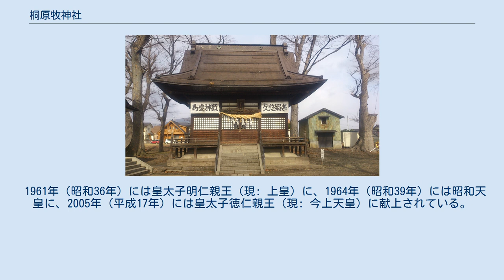桐原牧神社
桐原牧神社（きりはらまきじんじゃ）は、長野県長野市桐原一丁目にある神社（郷社）。
この地は平安時代に「桐原牧」があったとされる地であり、神社には藁駒奉納の行事が伝わっている。
 境内の神馬像 桐原地区は朝廷に馬を献上する「桐原牧」があったとされ、神社にも神馬の像があり、拝殿には「敬神愛国」ならぬ「敬神愛馬」という行灯が掲げられている。
 神社の創建は1000〜1500年前というが、「牧神社」の名は、江戸時代に神職・吉田家より賜ったものだという。
 春季例大祭の際に藁馬（藁駒）を奉納し、参拝者に配布する行事が伝わっており、「桐原牧神社の藁馬づくり」として長野市の選定保存技術に選定されている。
 もともと豊作祈願の奉納物として始まったもので、古くは各家が藁で馬をつくり、供物を背負わせて奉納していたという。
現在では桐原牧保存会で牝馬を300体ほど製作し、神社に奉納してお祓いを受けた上で参拝者に抽選で配布している。
 1961年（昭和36年）には皇太子明仁親王（現: 上皇）に、1964年（昭和39年）には昭和天皇に、2005年（平成17年）には皇太子徳仁親王（現: 今上天皇）に献上されている。